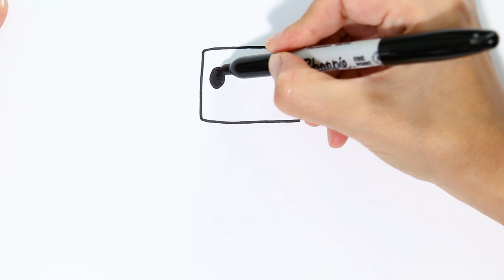AXOLOTL (MINECRAFT) Drawing Easy | Cute Drawings for Kids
At Draw Magic TV we publish new drawings for kids and coloring pages videos on a regular basis.